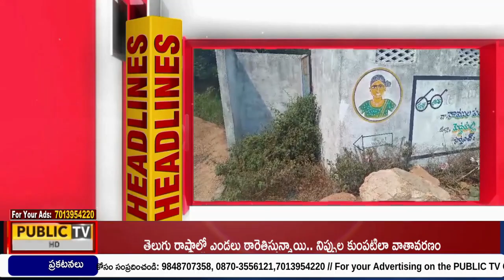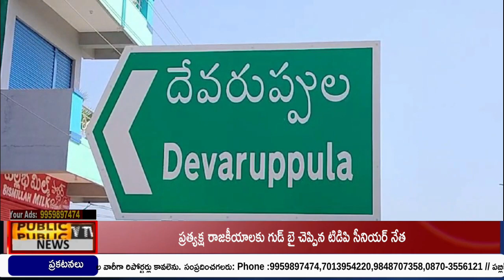NEWS BULLETIN || 01-04- 2024 || Public TV Telugu